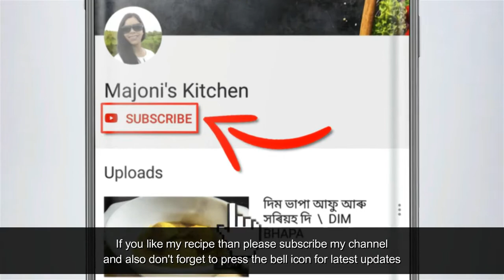Patishapta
A traditional bengali sweet made specially during makar sankranti , our assamese rongali bihu